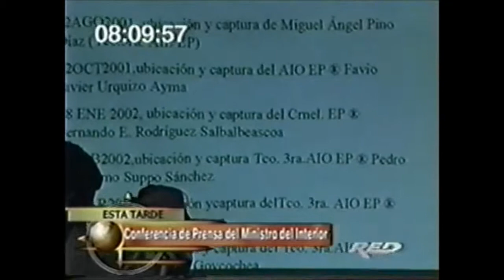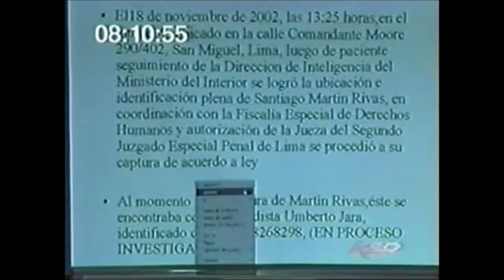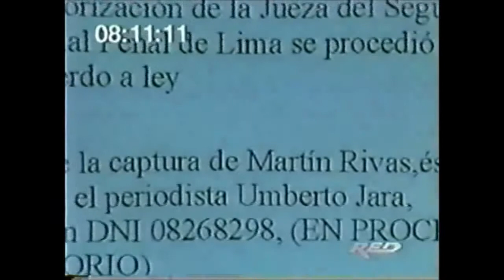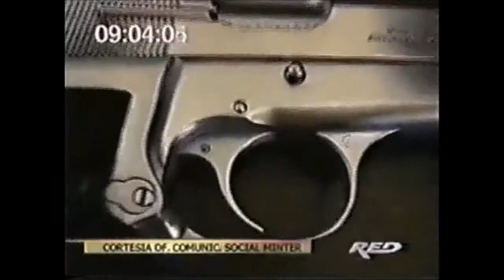Captura y traslado de Martin Rivas a la cárcel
Monitoreo televisivo
LUM - Centro de Documentación e Investigación